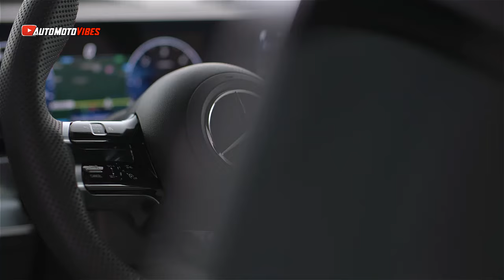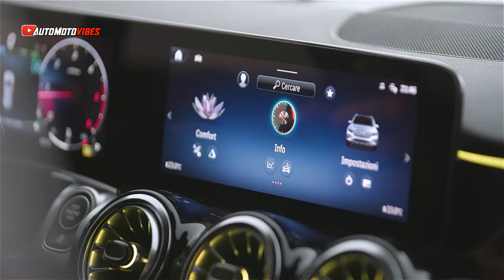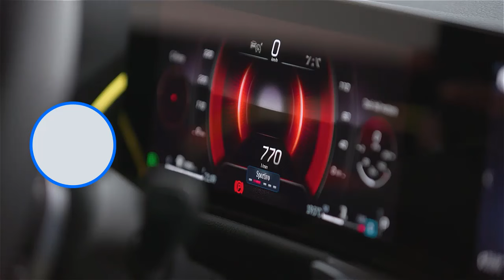New 2024 Mercedes-Benz GLB 200d - Flagship 3-row SUV! Driving, Exterior, and Interior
New 2024 Mercedes-Benz GLB 200d - Flagship 3-row SUV! Let's check this out now!!!